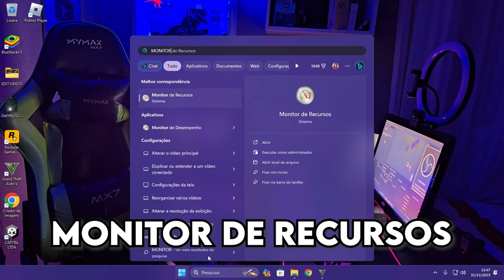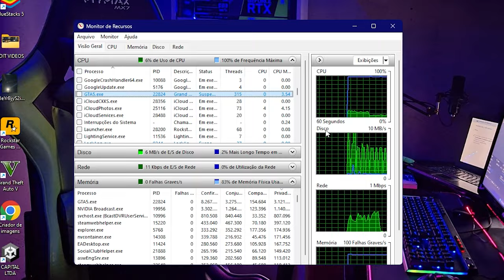COMO REMOVER A NEVE NO GTA ONLINE ATUALIZADO 2024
como retirar a neve no gta online pc, como remover a neve no gta v online,
como ficar solo em sessão publica, como ficar solo em sessão publica no gta online,